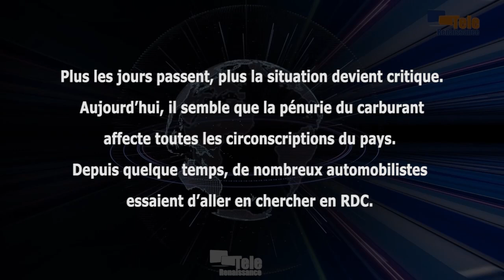La pénurie du carburant s’aggrave au Burundi malgré les promesses du gouvernement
Plus les jours passent, plus la situation devient critique. Aujourd’hui, il semble que le manque de carburant affecte toutes les circonscriptions du pays. Pour preuve, les longues files de véhicules qui viennent de passer des jours devant les stations-services, sans le moindre espoir d’être servis. Depuis quelques temps, de nombreux automobilistes essaient d’aller en chercher en RDC, mais leurs tentatives s’avèrent être une véritable galère. La population s’étonne de cette triste situation, alors qu’il y a à peine moins de trois semaines, le ministre de l’Energie avait assuré qu’il n’y a plus d’obstacle, que le carburant allait être totalement disponible.